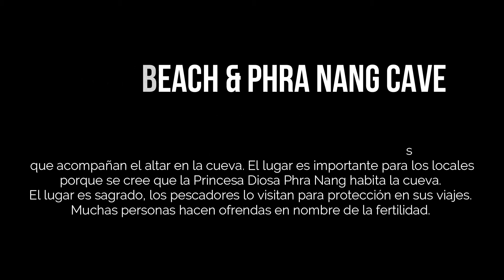VLOG: 4 Island Tour en Krabi, Tailandia (Railay Beach, Phra Nang Cave, Poda Island & snorkle)